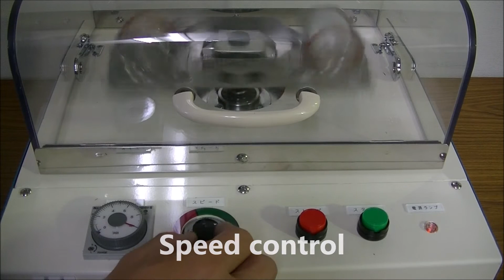ROCKING MILL type : RM 01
Rocking Mill is a desktop disperser developed for laboratories.
Can be dispersed, mixed and crushed in a 50ml polypropylene bottle.Can be used not only for dispersion but also as a mixer or high-speed ball mill.Can be used on a table.With safety cover